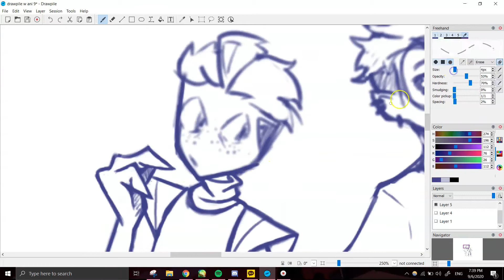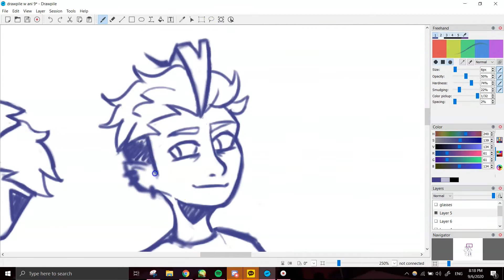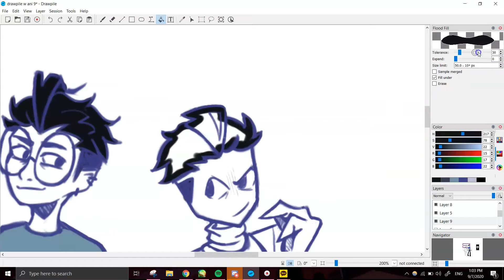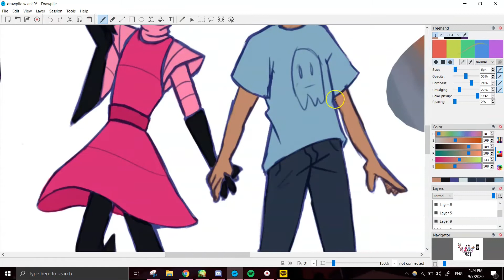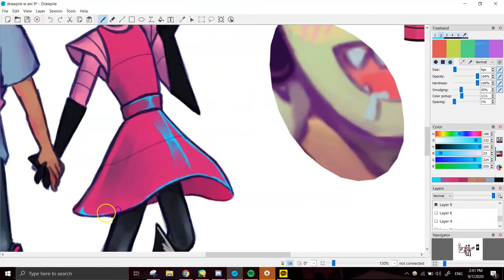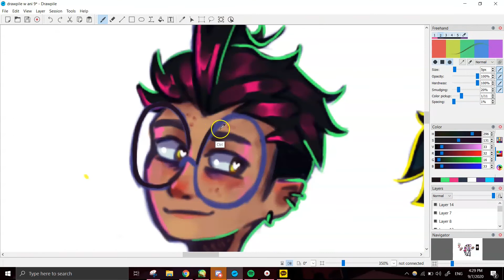ZADR Sticker Speedpaint [Invader Zim Speedpaint]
Time Taken: 4 h 15m
Program: Drawpile
Obsessed With You - The Orion Experience